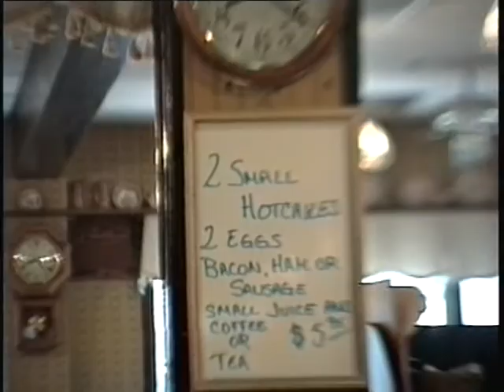4/4 June 1993 Whitehorse Yukon Canada